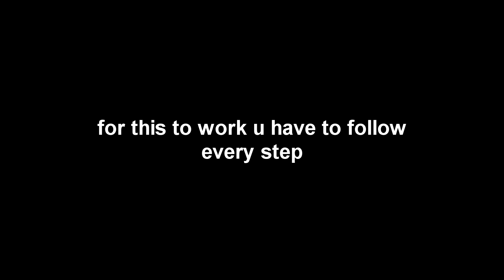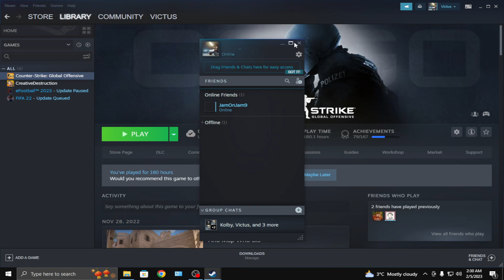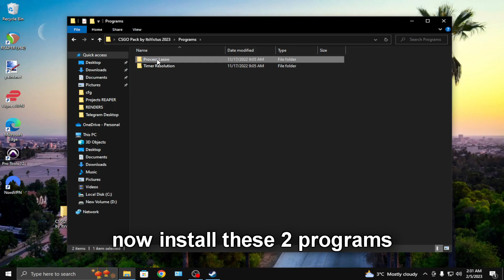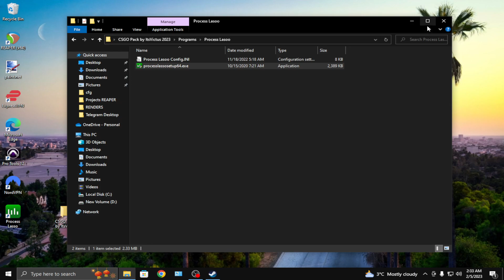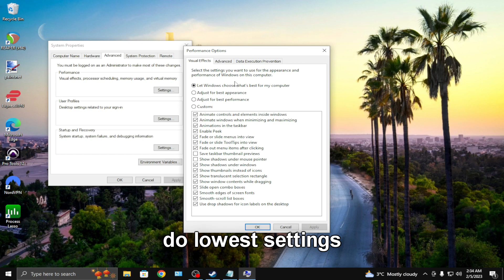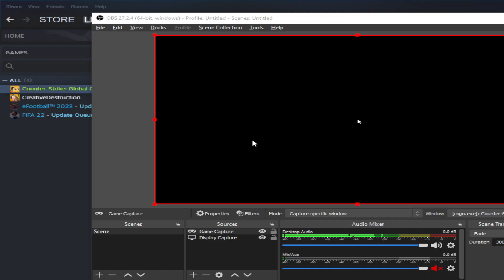[2023 UPDATE] How To Run CS:GO on 2GB RAM (LOWEST GRAPHICS POSSIBLE)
In this video I show you how to play CS:GO on 2GB RAM with no GPU needed with smooth FPS on 2023.